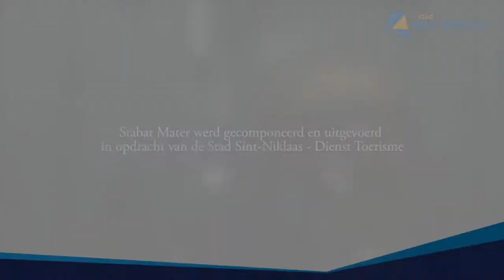Concert Overmeesterd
'Overmeesterd!' zet de Vlaamse meesters in the picture, en is deel van ‘Vlaamse Meesters in Situ’, een bijzonder kunstproject dat in Vlaanderen loopt van 1 juni tot en met 30 september 2019. Het project wijst je de weg naar verborgen parels, weg van de platgetreden paden in kleinere steden en in weggestoken dorpjes. Je wordt ontvangen in kerken en op unieke plekken waar - vaak onbekende - werken van Vlaamse meesters ophangen. In beeld en woord brengt het in-situ-verhaal je heel dicht bij de schilderijen en wijst je ogen naar de sublieme manieren waarop Vlaamse meesters hebben rekening gehouden met de plaatsen waarvoor hun werken zijn bedoeld. In de Sint-Nicolaaskerk, de oudste kerk van Sint-Niklaas, zijn de spots gericht op het schilderij 'De afneming van het kruis' boven het zeventiende-eeuwse altaar. De Antwerpse schilder Pieter Thys maakte het met Rubens als voorbeeld. In 1672 werd het in de kerk opgehangen boven het originele hoofdaltaar van de Mechelse beeldhouwer Lucas Faydherbe (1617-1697). 'Fac ut ardeant' is deel van het 'Stabat Mater', een compositie uit 2019 van Koen Dejonghe. Het stuk is geschreven voor sopraan, vrouwenkoor, piano, string-synthesiser en viool. De opname vond plaats in de Sint-Nicolaaskerk in Sint-Niklaas. Ontdek het hele programma van 'Overmeesterd!' op